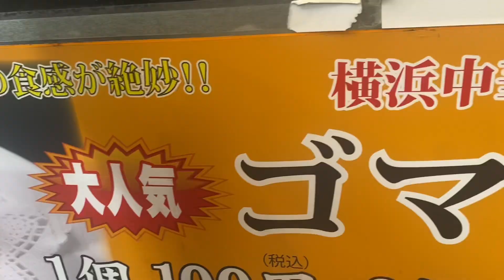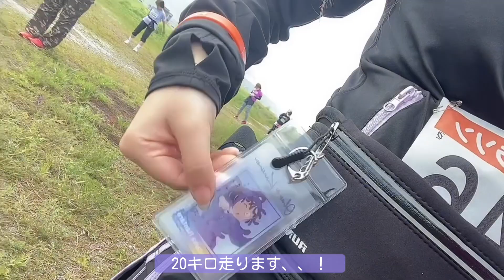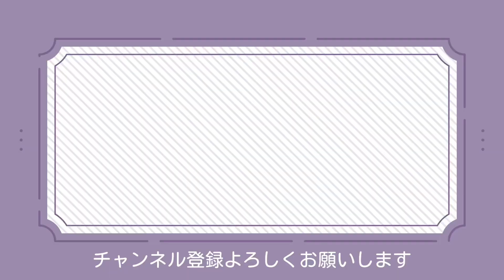VLOG/忍たまオタが横浜中華街で推しと食べ歩き🥷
横浜の中華街で食べ歩きしたりマラソンしたり、、
オタクはどこでも推しグッズを持ち歩きます🎵